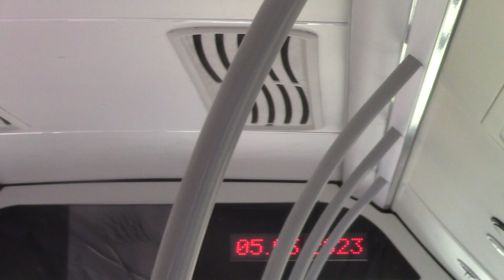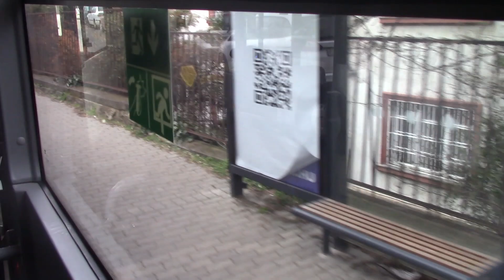[Full HD] Ujabb buszteszt Budapesten Isuzu midibusz a Budai vonalakon